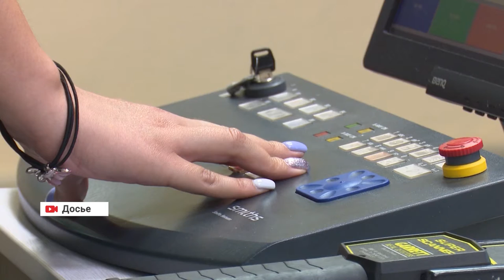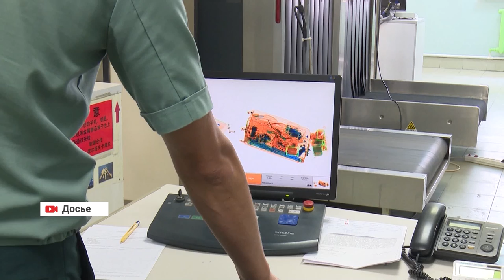День таможенника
26 января во всем мире отмечался международный день таможенника. 26 января 1953 года в Брюсселе состоялась первая сессия совета таможенного сотрудничества, который в 1994 году получил свое нынешнее название - Всемирная таможенная организация.